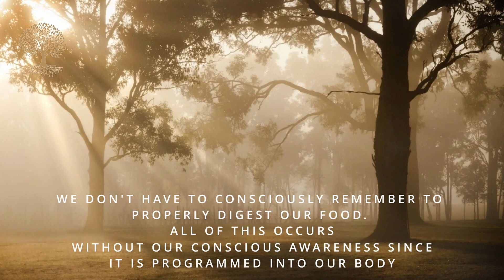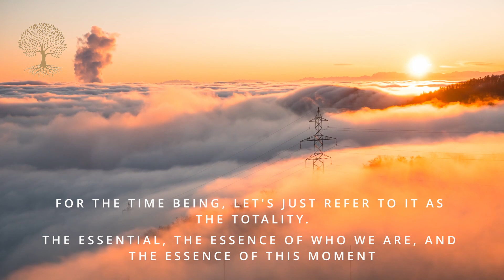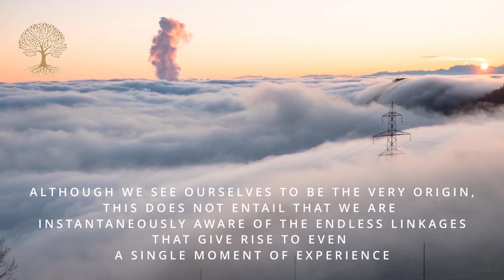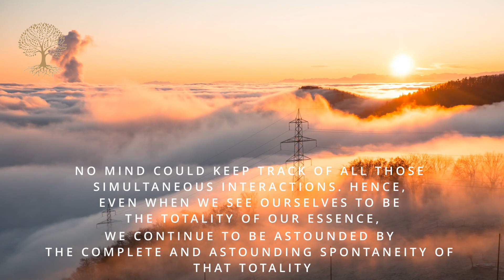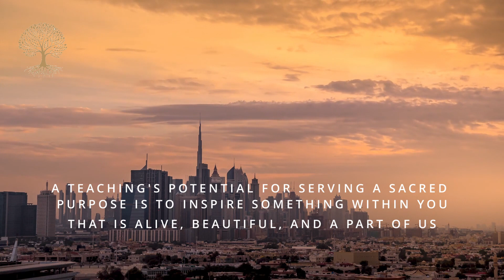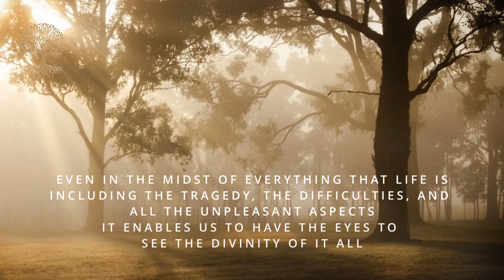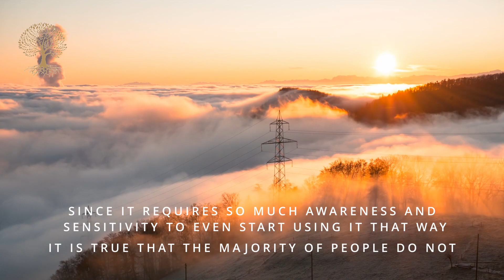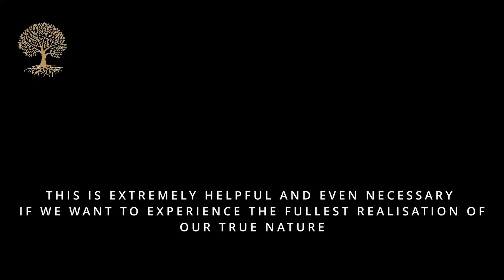Widening that domain of what we’re conscious of, what we’re actually aware of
Our consciousness, our awareness, has the capacity to see beyond the surface of things. It’s not an abstracted idea of some cosmic eyeball that’s looking at everything. But all of a sudden, our whole body-mind is part of the functioning of consciousness. We don’t just see our environment; we actually sense it, too. We feel it.